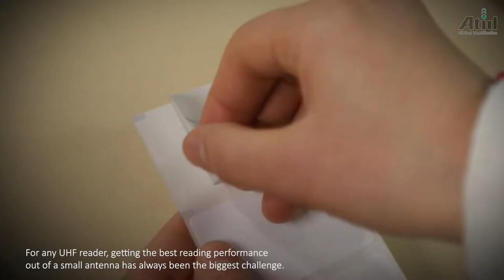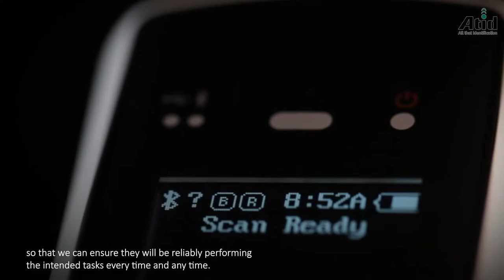ATID_All that Idenfication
All that Idenfication ATID CO.,LTD.
Trusted Global RFID Solution Provider ATID
UHF RFID & BARCODE Readres with Intelligence
- RFID UHF GEN2, ISO/IEC 18000-6C
- 2D Barcode Scanner
- Bluetooth V4.1 Class1(HID, SPP, BLE)